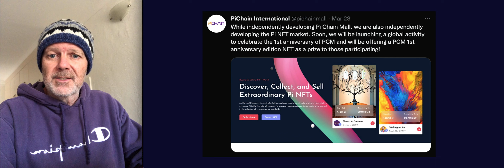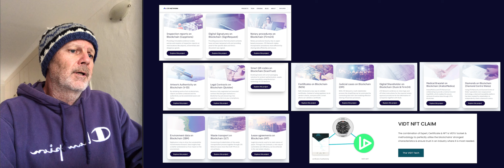Pi Network - NFT Platforms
NFT Platforms on the Pi Network

Pi Wallet:  GB6OKFKPSSE3EACQONC5WTQ7LDCDA6LWVOOCMBMNBEXHAGTHCCLGJNZE

Many Pioneers have asked about contributing to the development
of Pi Metaverse. Donations can be made to any of the addresses

BTC: bc1qt9fpen4dn8nuw2e7cm5exccsaawu4kaugwtkwj
ETH: 0x9951D7D6A628c626046CD67511a9d3b7AF4F4813
XLM: GCZVP2NM6OCWIQUU6I3RUM47QBBTPFF2LBRIQHF7NLOBBZKAODYUDV4Z
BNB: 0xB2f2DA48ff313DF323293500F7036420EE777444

Wake Up NEO ... it's 2030. There is no internet,
no mobile devices, no notebooks.

The internet was fine, but it was 2D.
The Metaverse is the next world, where
you are your avatar, trade is with NFT's
and the currency is Blockchain.

THE PI NETWORK METAVERSE
Want to travel back in time ?
Enjoy a concert with your friends ?
Attend an office meeting ?
Find your global tribe in the Pi Network Metaverse.

The future starts with pi:// and ends with .pi
An endless Metaverse.

Pi Network - One Pi. One World.

"This Metaverse is going to be far more pervasive and powerful than anything else.  If one central company gains control of this, they will become more powerful than any government, and be a god on Earth." - Tim Sweeney - CEO Epic Games